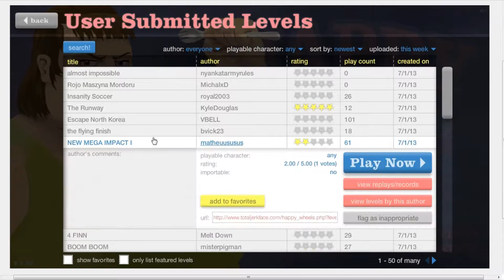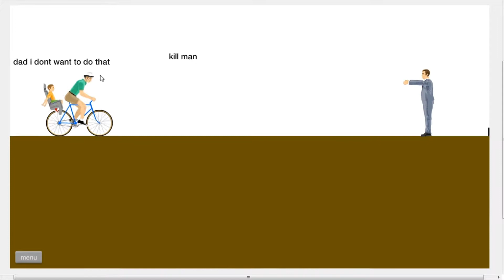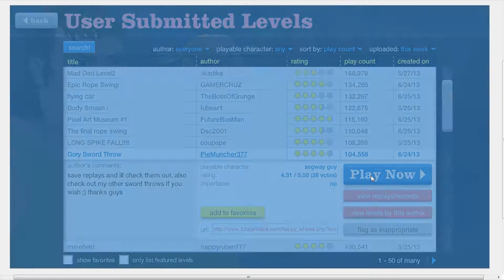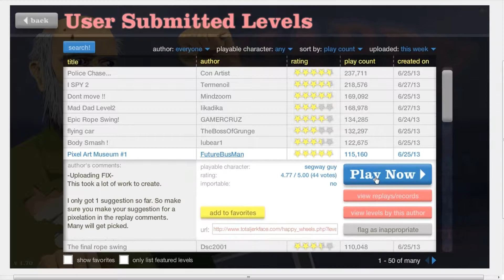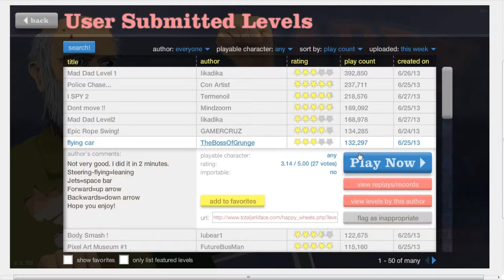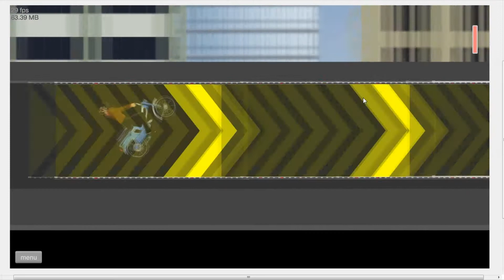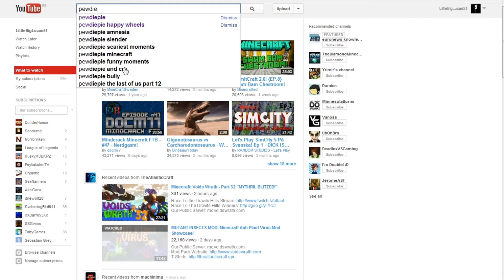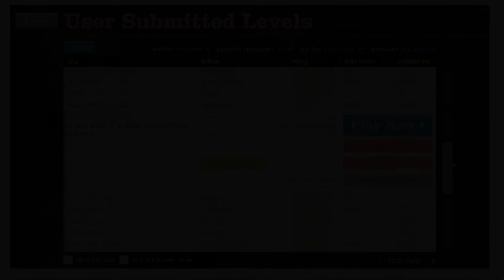Happy Wheels #9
Ännu mer Ha-appy WHeeeeeels! Själv min favorit happy wheels video hit tills! :D

[Viktigt]
1. Spamma inte
2. Inga bråk via comments
3. Ingen reklam
4. Inga dumma comments till videon

Subscriba & lämna en kommentar är alltid tillåtet!